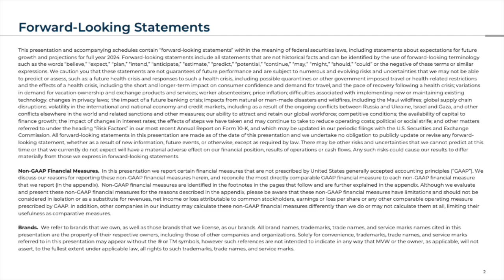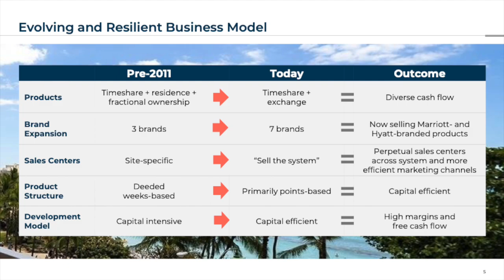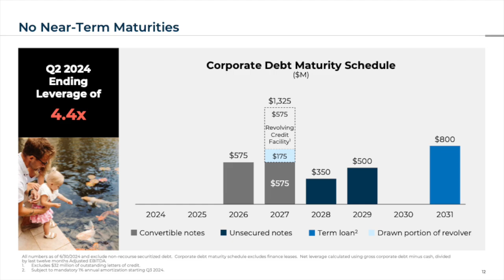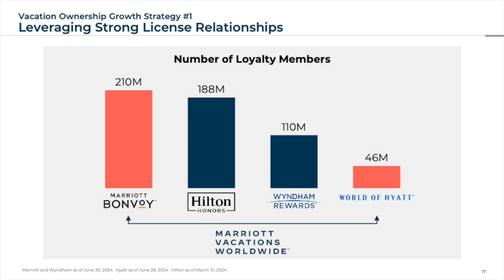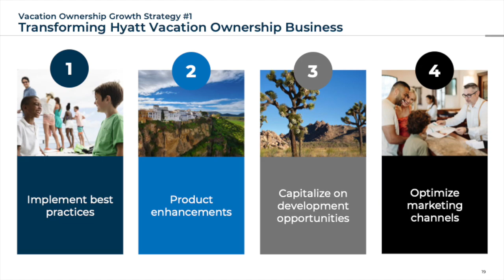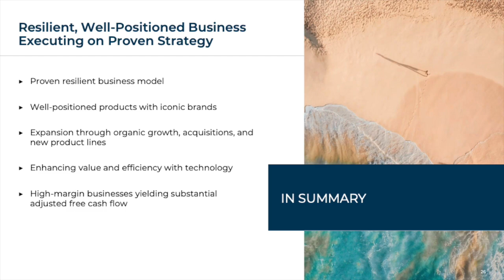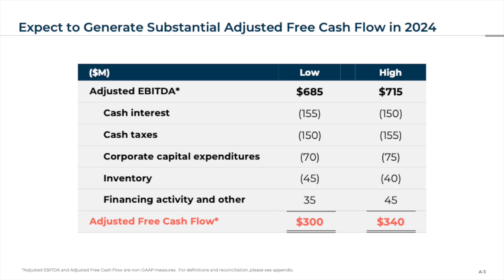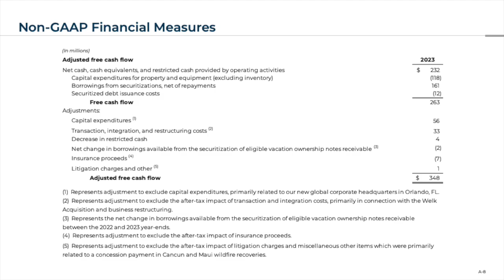Marriott Vacations Worldwide Corporation VAC Q2 2024 Earnings Presentation